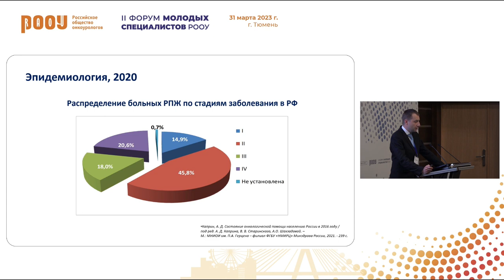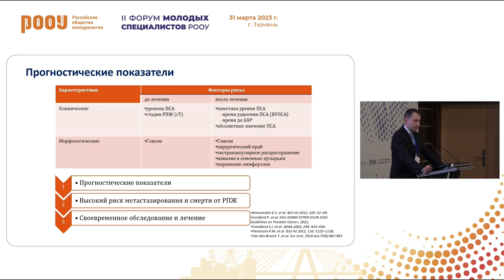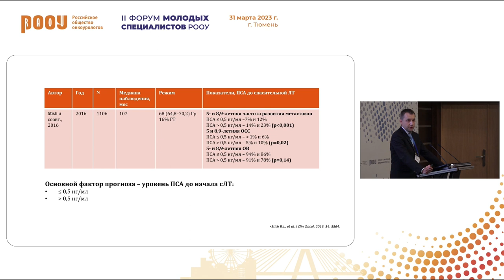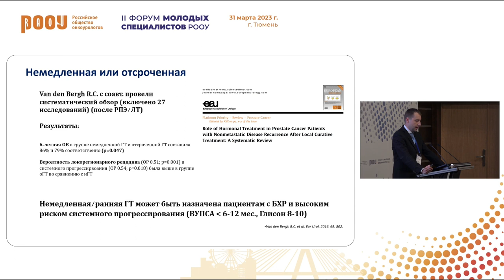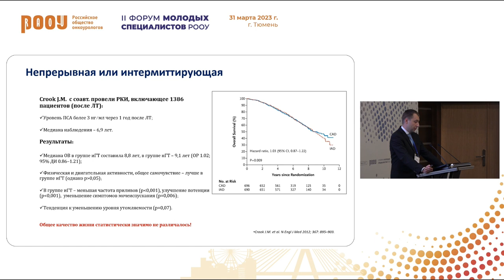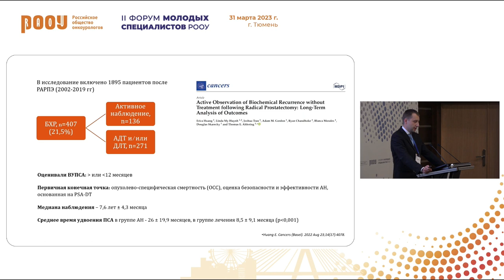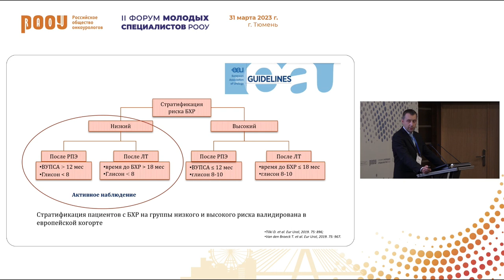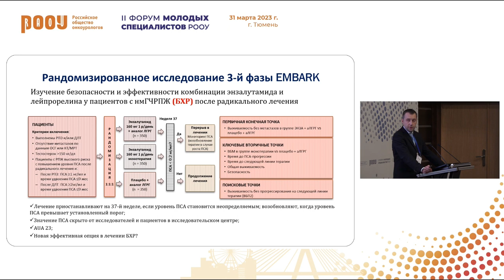Биохимический рецидив, что дальше?! Фирсов К. А.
31 марта в рамках II Форума молодых специалистов РООУ в г. Тюмень Фирсов К. А. представил доклад на тему: "Биохимический рецидив, что дальше?!".

✅ Эксперт:

👨‍⚕️ Фирсов Константин Андреевич, к.м.н., онколог-уролог, урологическое отделение НИИ клинической онкологии, ФГБУ "НМИЦ онкологии им. Н. Н. Блохина" Минздрава РФ, г. Москва